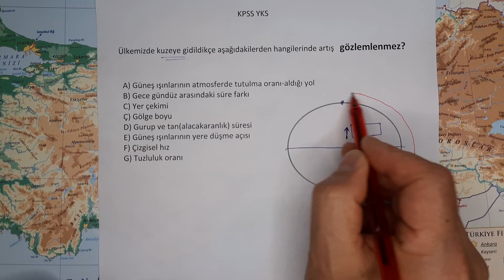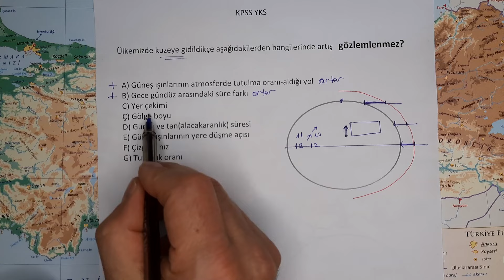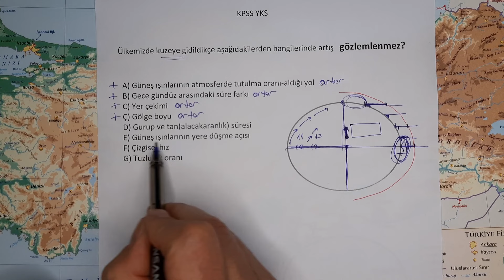KPSS YKS 1 Soru Çözümü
çözümde açıklamamışız...denizlerde buharlaşma sonucu tatlı su buharlaşır tuz aşağıda kalır bu süreç milyonlarca yıl sürünce ekvatorda tuzluluk artmış olur...